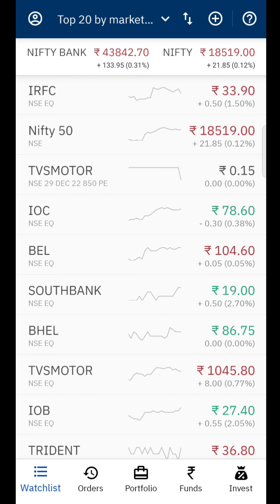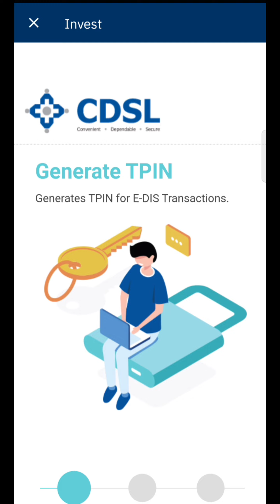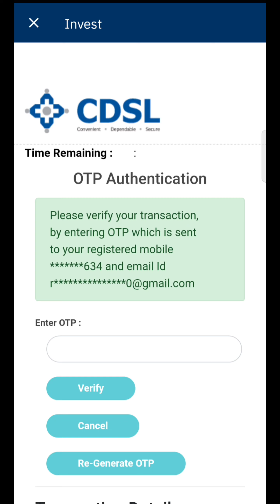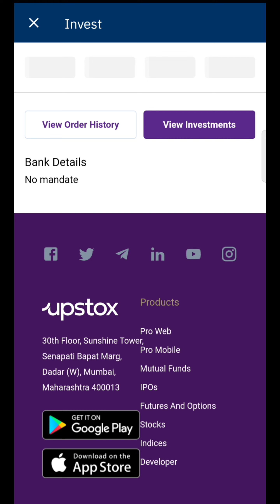How to sale mutual fund | SIP ka Paisa Kaise Nikale | How to sale SIP online | withdraw SIP online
How to Withdraw/Sale SIP ? | SIP की बिक्री कैसे करें? | How to Withdraw Money from Mutual Fund | SIP ka Paisa Kaise Nikale | Can I Stop SIP Anytime? |